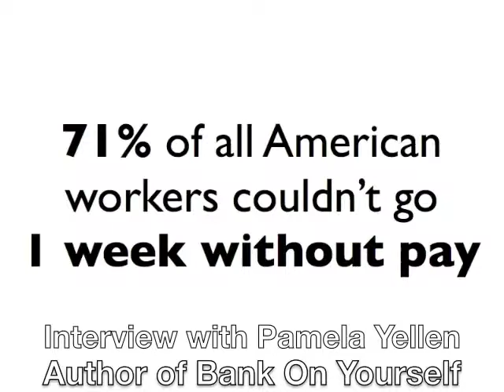Bank on Yourself | An Interview with Chicke Fitzgerald Pt. 6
Pamela Yellen, best-selling author of The Bank On Yourself Revolution, discusses the difference between Bank On Yourself and conventional methods of financial planning in an interview with Chicke Fitzgerald.

For many, the investment alternative described in Bank On Yourself may sound like the opposite of how Americans typically approach saving money. Most people assume the only way to grow significant wealth is to invest in the stock market or real estate with the goal of building a nest egg. What Pamela suggests is that saving and creating a solid financial foundation should come first. This might sound impossible, but with Bank On Yourself, it's quite easy to get started.

Many investment alternatives have come and gone over the years, but Bank On Yourself is not a trend or even a new concept. It's the ultimate financial security blanket for good times and bad, and it's available to almost anyone.